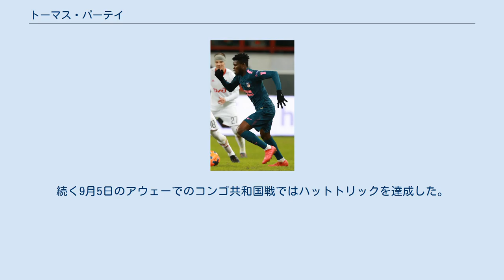トーマス・パーテイ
トーマス・テイェ・パーテイ（Thomas Teye Partey、1993年6月13日 - ）は、ガーナ・オドゥマセ・クロボ出身のサッカー選手。
アーセナルFC所属。
ガーナ代表。
 ユニフォームの背中に入るネームはファーストネームであるトーマス（THOMAS）表記。
 日本では、姓を「パーテイ」 の他、「パーティー」「パルテイ」 などと表記されることがある。
 オドゥマセ・クロボに生まれ、元々は地元のオドメターFCのユースに所属していた。
2011年にアトレティコ・マドリードの下部組織に移籍、翌2012年にはアトレティコ・マドリードBに移籍。
2013年3月10日のレアル・ソシエダとのホーム戦(0-1)で初めてアトレティコ・マドリードのトップチームに招集された。
しかし、この試合で彼は起用される事なかった。
 マジョルカ 2013年7月12日にセグンダ・ディビシオンへの降格が決定したマジョルカにレンタル移籍。
8月18日、CEサバデルとのアウェー戦(0-4)で初出場した。
9月15日、エルクレスCF戦(2-2)で初得点を記録した。
2013-14シーズンは、リーグ37試合(2972分間)出場し、5得点を記録した。
 アルメリア 2014年7月27日にはプリメーラ・ディビシオンのUDアルメリアにレンタル移籍。
8月23日RCDエスパニョールとのホーム戦(1-1)でラ・リーガ初出場をした。
2015年4月11日、グラナダCFとのホーム戦(3-0)で、ラ・リーガ初得点を記録した。
 アトレティコでのトーマス(2018年) アトレティコに復帰後、2015年11月28日に行われたエスパニョールとのホーム戦(1-0)で、ルシアーノ・ビエットに代わって入り、トップチームでの初出場を果たした。
2016年1月2日、レバンテUD戦でアトレティコ・マドリードでの初得点を決めた。
5月28日、UEFAチャンピオンズリーグ 2015-16 決勝では116分にコケとの交代で出場した。
 2017‐18シーズンからは、ピボーテのレギュラー格として多くの出場機会を得ていた。
 2020年10月5日、アーセナルFCが契約解除金をリーガ・デ・フトボル・プロフェシオナル（スペイン・プロリーグ機構）へ預託する形で契約解除条項を行使し、アトレティコとの契約を解消した上で、アーセナルへの完全移籍が発表された。
 この際、タイトルよりも高額な給料を優先して移籍したと見られたことや、アトレティコに対して不意打ちのような形で移籍市場最終日に契約解除したことなどから、SNS上でアトレティコファンから厳しい批判を受けた。
 同年10月17日、プレミアリーグのマンチェスター・シティFC戦において途中出場しアーセナル選手として公式戦初出場を果たした。
 2016年6月5日に行われたアフリカネイションズカップ2017予選のモーリシャス代表戦で80分にフランク・アチェンポンとの交代で代表初出場。
2017年9月1日の2018 FIFAワールドカップ・アフリカ予選のコンゴ共和国戦（ホーム）で代表初得点を挙げた。
続く9月5日のアウェーでのコンゴ共和国戦ではハットトリックを達成した。